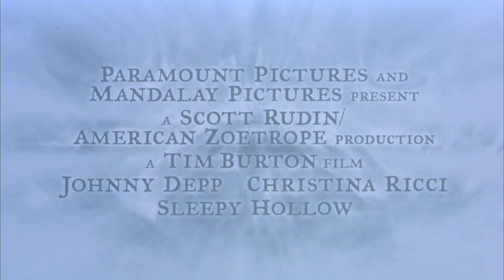Sleepy Hollow (1999) | Johnny Depp & Christina Ricci | Official Trailer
SLEEPY HOLLOW is NOW PLAYING and can be found to Rent or Buy

Ichabod Crane is sent to Sleepy Hollow to investigate the decapitations of three people, with the culprit being the legendary apparition, The Headless Horseman.